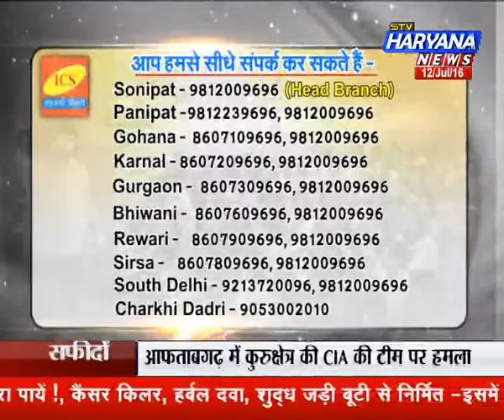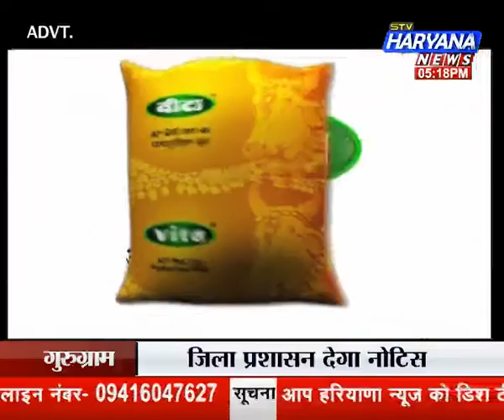stv Haryana News, Vishesh (12.07.16) प्रदेश के गांव का बुरा हाल देखिए सरकार